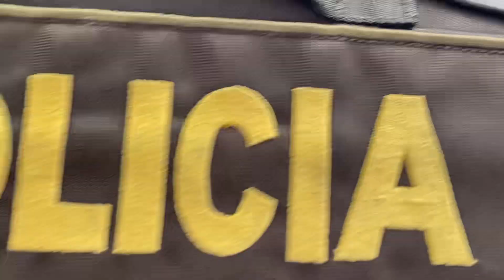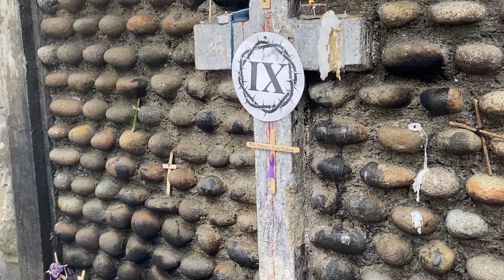Viacrucis por los Quingos de Belén Popayán, Semana Santa - 2023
El Excmo. Monseñor Omar Alberto Sánchez Cubillos, Arzobispo de la Arquidiócesis de Popayán acompaña el camino que hizo Jesús en su vía dolorosa del Santo Viacrucis y Todas las Personas que con Devoción Asistieron a dicho recorrido por los Quingos de Belén de la Ciudad Blanca de Popayán